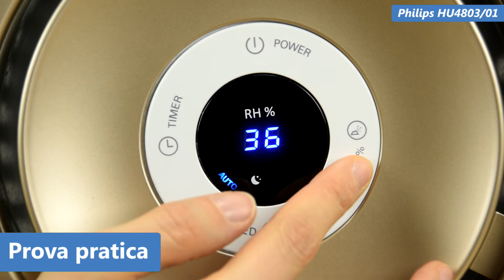Philips HU4803/01 | Recensione dell'umidificatore | QualeScegliere.it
PHILIPS HU4803/01

In questa videorecensione vi presenteremo e proveremo l’umidificatore Philips HR1671/90 Avance Collection. Vediamo come prima cosa le caratteristiche di questo prodotto.

CARATTERISTICHE

- Questo è un umidificatore a evaporazione, che non crea vapore o nebulizzazione d’acqua come gli umidificatori a ebollizione o a ultrasuoni, bensì si avvale di un ampio filtro imbevuto d’acqua attraverso cui l’aria passa, raccogliendo umidità.

- Al contrario degli altri tipi di umidificatore, questa tecnologia non crea depositi bagnati né calcarei nelle vicinanze dell’umidificatore. La capacità del serbatoio è di 2 l, sufficienti a garantire un’autonomia di funzionamento massima di 8 ore, un valore in verità piuttosto basso.

- Il filtro a nido d’ape assolve a una tripla funzione: filtra l’aria e l’acqua da polveri sottili, batteri e calcare, e trasferisce l’umidità al flusso d’aria che lo attraversa.

- Il blocco motore reca al centro il pannello di controllo, attraverso cui si può regolare il grado di umidità che si desidera raggiungere nell’ambiente, la durata del funzionamento e la potenza della ventilazione.

- Il motore che aziona la ventola è a bassissimo consumo, solo 17 W. L’emissione dell’aria avviene attraverso queste fessure con una portata massima di 250 ml/h, sufficienti per umidificare un locale da massimo 25 mq.

CONCLUSIONI
Considerate le caratteristiche che vi abbiamo illustrato, possiamo dire che l’umidificatore Philips HU4803/01 sia un apparecchio di nuova generazione, che sfrutta una tecnologia nuova a basso consumo energetico e che non crea i depositi bagnati e calcarei che a volte ricorrono con gli umidificatori a ultrasuoni o a ebollizione. Abbiamo detto però che nel caso di questo modello l’autonomia massima di 8 ore è piuttosto limitata e che per un corretto funzionamento è necessario sostituire periodicamente il filtro.

Se questo umidificatore vi interessa, potete cliccare sul link all’offerta che trovate nella descrizione di questo video e procedere all’acquisto.

Rimaniamo in contatto, pubblichiamo una video recensione alla settimana!